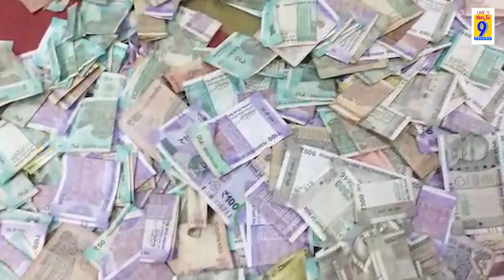కాణిపాకం శ్రీ స్వామివారి హుండీ లెక్కింపు